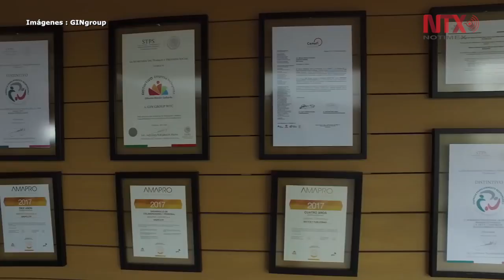Siguiente etapa de GINgroup, volverse actor global: Raúl Beyruti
El grupo empresarial mexicano GINgroup tiene ahora como siguiente meta convertirse en un actor global, declaró a Notimex en Viena su Presidente, Raúl Beyruti, al recibir el Doctorado Honoris Causa que otorga la Organización de las Naciones Unidas para el Desarrollo Industrial